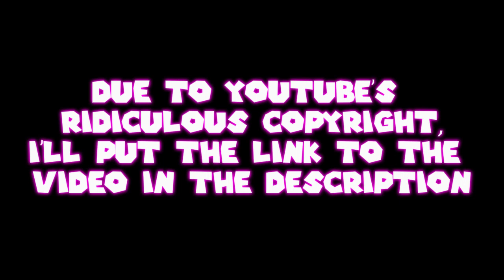Drop Dead (Beautiful)//Vash The Stampede (EDIT/REMASTERED 2023) (Link In Description)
I LTERALLY CAN'T WITH VASH BEING THIS HANDSOME HELP-

🐰If You Want More Content Like This, Be Sure To Follow Me On~

Youtube~You're Here!

Discord~MissWolfy2018#8963

~Evelyn The Rabbid Queen